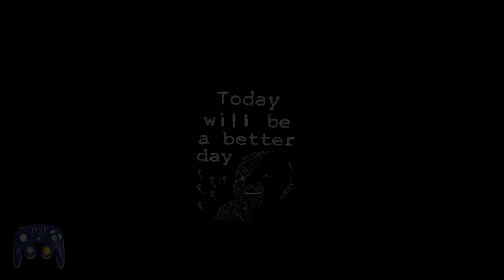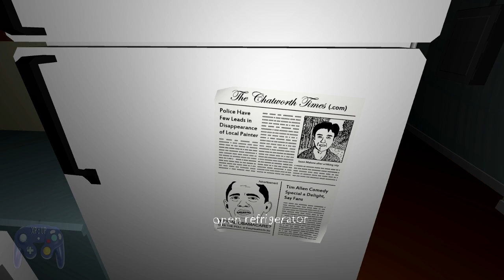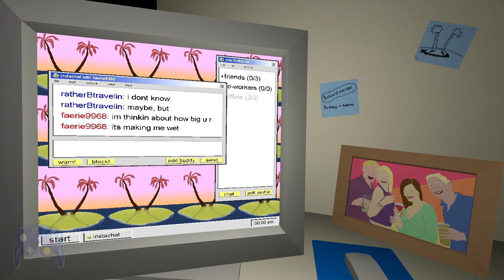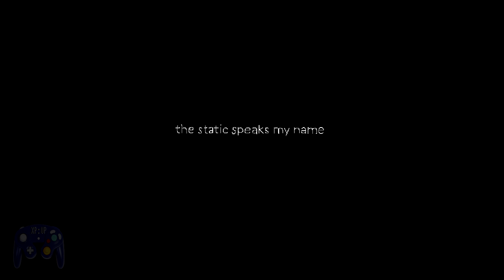Quick Playthrough: The Static Speaks My Name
Today we're playing The Static Speaks My Name, a short first-person exploration game set in a strange house.

This video is for those looking to see how the game is completed, so don't expect much info on the surroundings and expect a quick walk through of all main plot points.  It's a really easy game, but it's very disturbing -  just pure creepiness.   Enjoy!

Wanna play this game?  It's free, which is great - I'd definetly buy the game if it had more content.